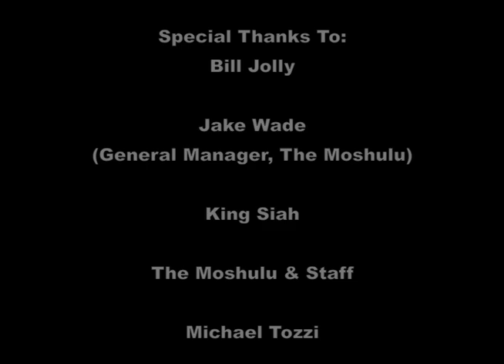Let's Spend Some Time Together (Video) by Tracey Childs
Written by Tracey Childs. Produced by Kenneth "Kalah" Higginbotham.